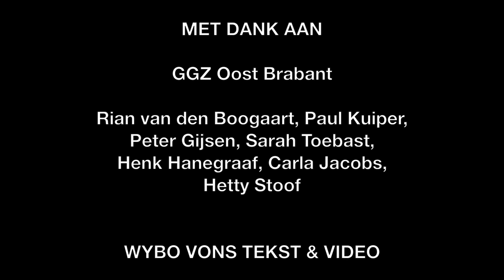Training - Hoe bespreek je suïcidaliteit?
GGZ Oost Brabant traint alle hulpverleners in het bespreekbaar maken van suïcidaliteit, zodat patienten open kunnen zijn over hun wanhoop en doodswens. Met rollenspellen oefenen hulpverleners hiervoor de nodige gespreksvaardigheden.